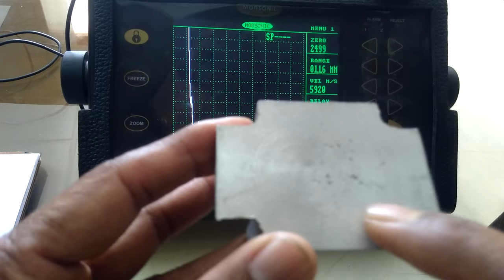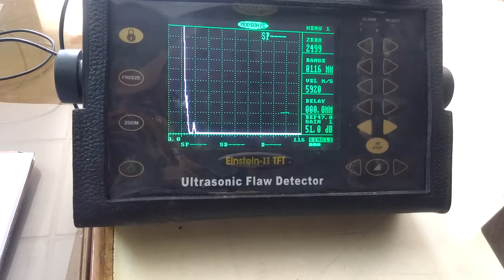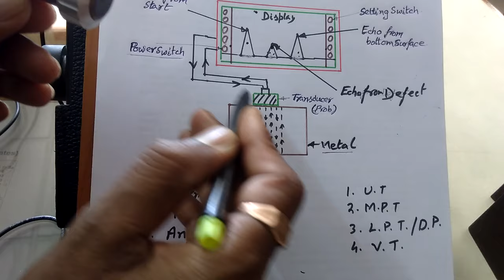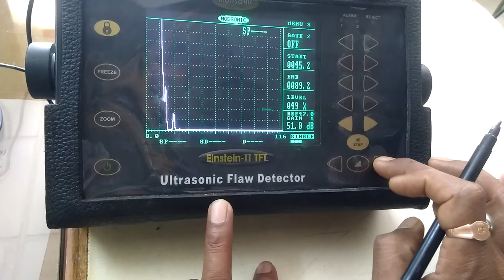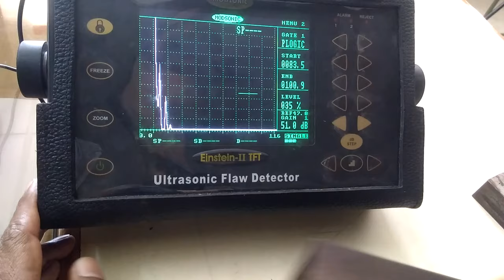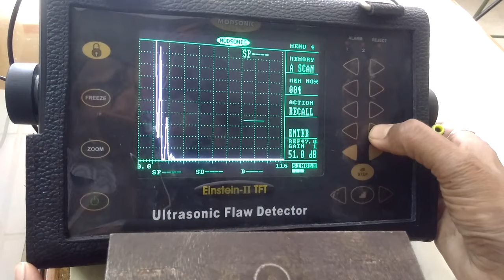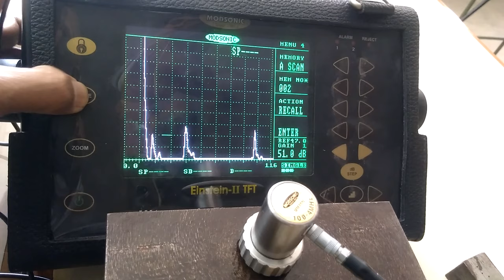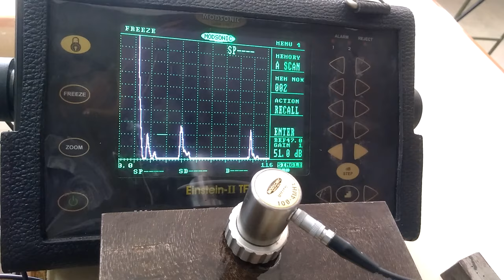ULTRASONIC NDT TEST IN हिन्दी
This video are  NDT test basically Ultrasonic test basic information and testing process and analysis.Ultrasonic methods of NDT use beams of mechanical waves (vibrations) of short wavelength and high-frequency, transmitted from a small probe and detected by the same or other probes.  Transducers and coupling wedges are available to generate waves of several types, including longitudinal, shear and surface waves.
Ultrasonic testing (UT) is a non-destructive test method that utilizes sound waves to detect cracks and defects in parts and materials. It can also be used to determine a material's thickness, such as measuring the wall thickness of a pipe.
Ultrasonic Testing (UT) uses high frequency sound waves (typically in the range between 0.5 and 15 MHz) to conduct examinations and make measurements.